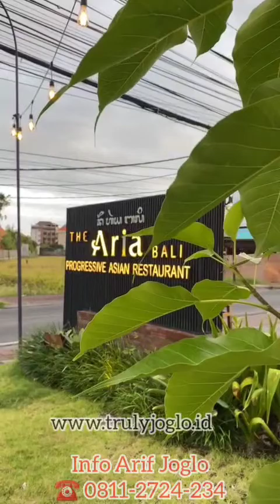The Aria Bali Asian Restauran Design Pendopo Rumah Joglo Gebyok Ukir Kudus Antik Klasik Mewah Modern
The Aria Bali👍 Design Joglo Klasik Modern yang Menawan.

Salah satu mahakarya trulyjoglo membangun rumahjoglo pendopo joglo di indonesia khususnyanya Jawa & Bali dengan recycle kayu jati lawas.